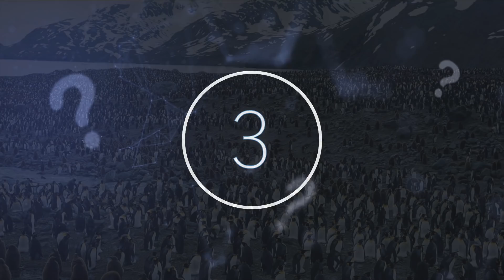Scientists Visited This Antarctic Island But Said That Almost A Million Animals Suddenly Vanished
Scientists visited this Antarctic island but said that almost a million animals suddenly vanished. Today, we take a look at almost a million animals that suddenly vanished.

We live alongside 8.7 million species, each with their own unique evolutionary path throughout the history of the world. No doubt, every path is filled with mystery and intrigue. Because evolution never ends, scientists are only making more and more interesting discoveries every day.